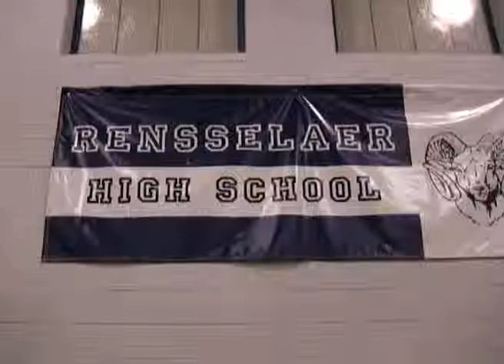Girls basketball: Class C semifinals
Cambridge and Greenwich played in Class C semifinal games of the Section II Girls Basketball Tournament on Wednesday, March 2, 2011.